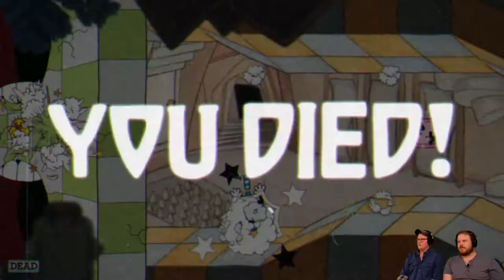Let's Play Cuphead (Blind Co-Op) | Part 5 | Fiery Frolic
Let's play Cuphead Co-Op Blind. In the episode today we do battle with Grim Matchstick in Fiery Frolic!

Dustin Scheie and Kevin Manley of Sidecar continue their blind playthrough of this 2D action platformer... and get punished quite a bit.

***Cuphead was developed and published by StudioMDHR Entertainment. Thank you for making a fantastic game.